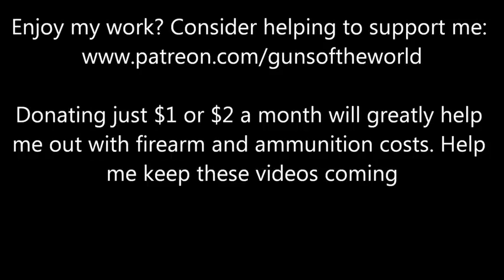● M416 Full Auto Spray 💯🔫| Pubg Real Guns ❤ | ● Testing Assault Rifles in Auto Mode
M416 SPRAY # M416